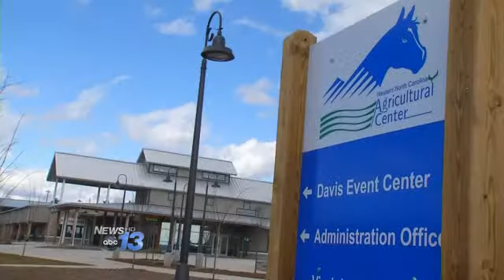New Restrictions on WNC Gun Shows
Gun shows lure thousands to the Western North Carolina Ag Center from points in all directions.  This last gun show we had it was about 10,000, said general manager Matt Bunchanan.  But when the next gun show rolls into Fletcher in March big changes await.

Gun sellers will be required to park in a separate lot and enter through separate doors from gun buyers.  Sellers will also be screened to make sure guns are unloaded and locked with a zip tie.

The general public will be screened by handheld metal detectors so no one slips in a concealed firearm.  But even before that everyone entering the ag center grounds must go through a checkpoint to determine if they have weapons in their car.

Said Buchanan, if they do, they'll be instructed to the lower parking...  That's where they'll actually check their firearms.  The goal is to separate gun buyers from gun sellers so there's no repeat of the accidental triple shooting at a recent gun show in Raleigh.  The state Department of Agriculture calls the restrictions an extra measure of safety.

Private gun sales in the parking lot will also be restricted under the new rules.  We'll have an officer in the parking lot that will check.

Follow on Twitter: @marioboone